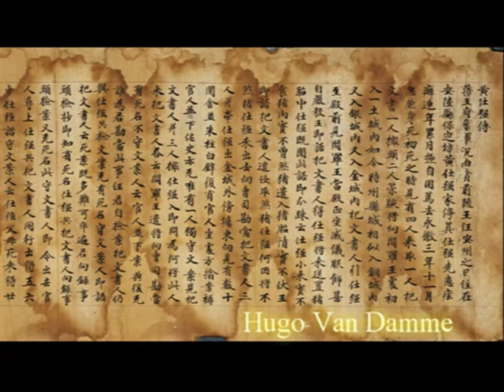Monje Guerrero Shaolin que se deja pegar en los rings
AMERICAN bully bull terrier bóxer dogo mastín napolitano mastin tibetano mini Pincher mastin dálmata caniche impresionanteSuper camara lentHOSTIAS Y CURIOSIDADES A CAMARA  SUPER LENTAa 3D HD cámara lenta perros récords
Staffordshire Bullterrier GBF Clubschau 2013 (Part 1 Males)
Rottweiler Vs. Bull Terrier part 1
Peleas clandestinas de perros relacionadas con el crimen organizado / Titulares de la noche
Ataque de dogos a jabali impresionante
Pit Bull ataca Chow-chow em el mejor perro de el mundo
Videos que dan risa (los perros mas graciosos de internet) - perros que dan risa - Especial animales
Videos graciosos - Animales - perros, gatos,golpes - Peleas y
Perros graciosos Funny dogs
Videos de Risa - Animales - Perros y Gatos Chistosos
Especial de animales graciosos 201videos que dan risa parte 1
4 Parte 1
perros divertidos : Los Perros Más Graciosos Y Divertidos - Videos de Risa 2015
Gatos y Perros Graciosos (Loquendo) Parte 6
Videos de Risa 2015 - Perros y Gatos juegan con limones
Los Animales Mas Graciosos del Mundo
Animales Graciosos Y Chistosos - Videos De Risa 2015 - Perros - Gatos - MonosHOSTIAS Y CURIOSIDADES A CAMARA SUPER LENTAA cámara super lenta las cosas cambian
Cosas impresionantes en camara lenta-HD
A cámara súper lenta Episodio 03
MOVIMENTOS E IMPACTOS EM SUPER CAMERA LENTA
Popping Popcorn in super Slow Motion - The Slow Mo Guys
NATURALEZA impactantes imagenes en camara super lenta
Abandonó A Su Perro En La Calle... Pero Nunca Imaginó Que Pasaría Esto Gato vs Perro GRACIOSO Un perro muerde al encantador de perros, César Millán Este perro es super fantástico!
Increíble reacción de un perro cuando le comunican que tendrá una hermanita PITBULL ASESINA PERRO AGUACATERO EN COPÁN ENGANCHADOS CANCIONES INFANTILES- Perro Chocolo y sus amigos video de 50 minutos que disfrutarás con
PERRO AMIGO - Gallina Pintadita OFICIAL - Españo Este perro hace de todo! simplemente Genial! Viendo Como Perro
el perro chacarrón y sus amigos.mp4
…Mix: RISAS
funny videos of people falling 2013 new
…Los mejores Videos de golpes y caidas | Funny videos 2015
…Mix: RISAS 2015
funny videos of people falling 2013 new 2 !!!
fanny video best fanny
los mejores videos de risa 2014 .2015  Sustos y golpes para morirse de risa Super camara lentHOSTIAS Y CURIOSIDADES A CAMARA  SUPER LENTAa 3D HD
TreT in Moscow (Parkour Dog From Ukraine in Russia`)
Pit Bull ataca Chow-chow em
Video de perros y gatos graciosos - Funny dogs and cats
4 Parte 1
A cámara súper
MOVIMENTOS E IMPACTOS EM SUPER CAMERA LENTA.acemal...APRENDE A ESPersonas y Cosas Increíbles (People Are Awesome) [Har D 720p] (Recomendado verlo hasta el final)HD
Talentos y Habilidades INCREIBLES ♫ [2015] Vines de Gente Increible Compilacion 2015 | Best Vines People Are Awesome
Gente Impresionante Del Mundo 2015
TOP 10: Personas con habilidades increíbles like.
LAS COSAS MAS LOCAS DEL MUNDO 2014 [INCREIBLES] ✔
Personas mas increibles del la Tierra Personas increíbles